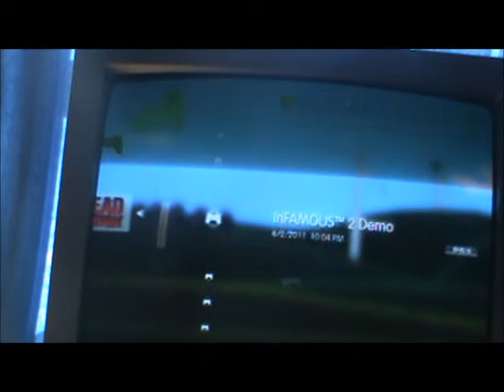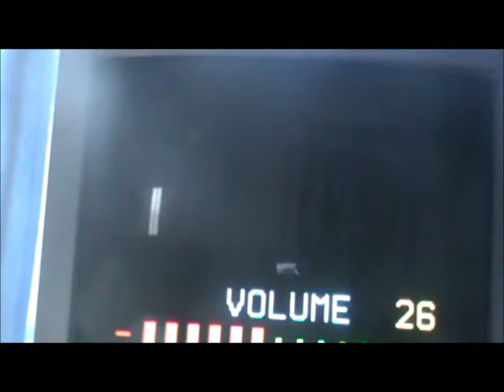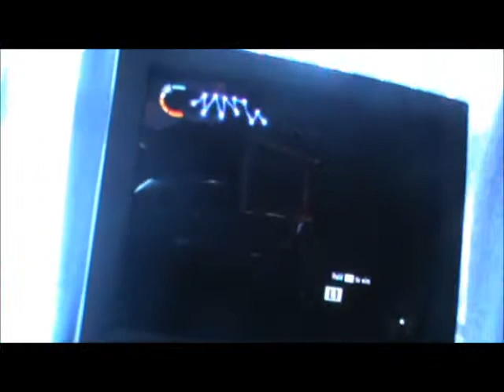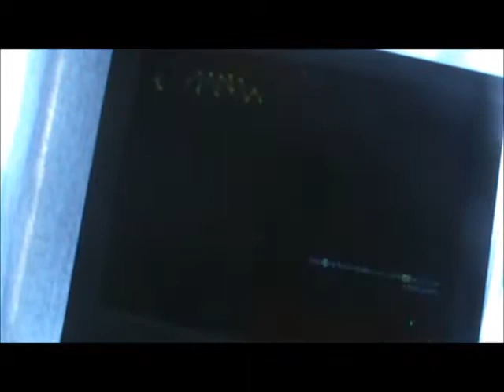Infamous 2 Demo Walkthrough - Part 1